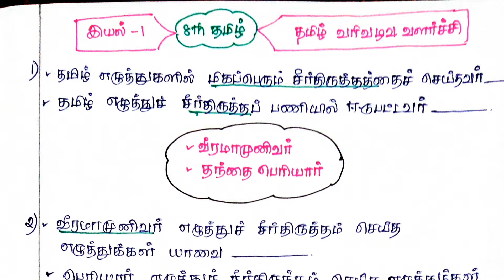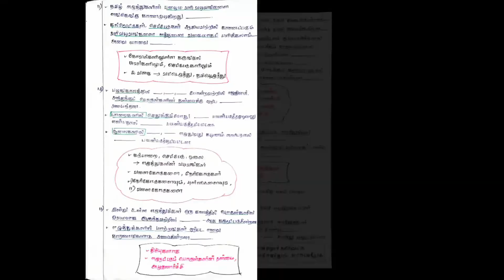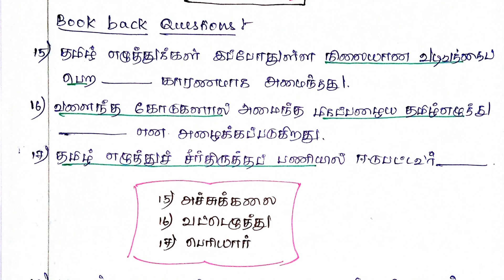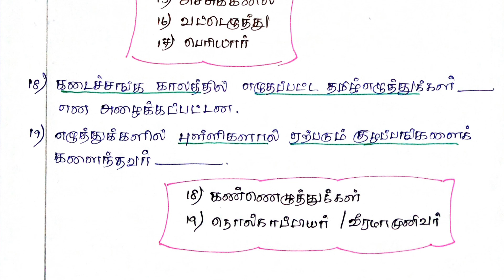தமிழ் வரிவடிவ வளர்ச்சி - இயல் 1|8ம் வகுப்பு -தமிழ் |tamil vari vadiva valarchi |8TH -TERM 1|LESSON 1